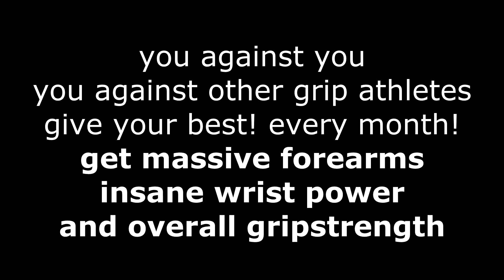Fat Gripz Challenge 2018 - Be a part of it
you against you
you against other grip athletes
give your best! every month!
get massive forearms
insane wrist power

Sei dabei! Versuche jeden Monat eine Bestzeit! Nach 10 Monaten hast du deine allgemeine Griffkraft deutlich verbessert! Deine Handgelenkskraft wird signifikant zunehmen! Massive Unterarme garantiert!